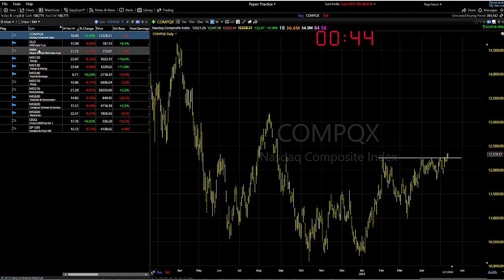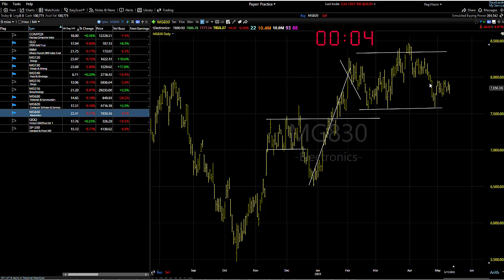05/12/23 Dave Landry's Market In A Minute-"Mixed But Generally Improving"